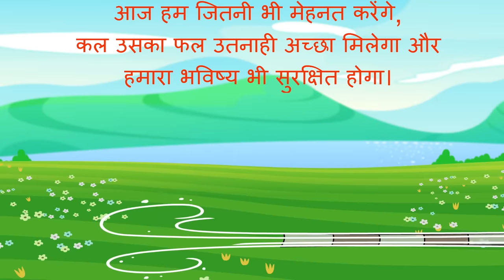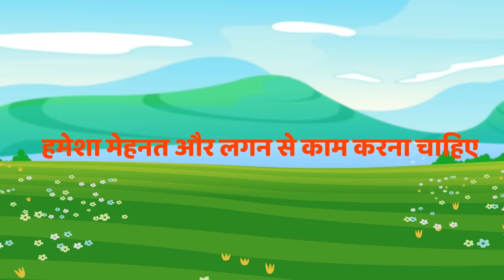चींटी और टिड्डा | हीन्दी कहानी | Ant & Grasshopper Kahani in Hindi | Hindi Fairy Tales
The Hindi Kahaniya Channel and all of its videos are not “directed to children” within the meaning of Title 16 C.F.R. § 312.2 of CHILDREN'S ONLINE PRIVACY PROTECTION ACT (USA) are not intended for children under 13 years of age. Hindi Kahaniya and its owner(s), agents, representatives, and employees do not collect any information from children under 13 years of age and expressly deny permission to any third party seeking to collect information from children under 13 years of age on behalf of Hindi Kahaniya CHANNEL. Further, Hindi Kahaniya CHANNEL denies any and all liability or responsibility for the practices and policies of YouTube and its agents and subsidiaries, or any other affiliated third party, regarding data collection.